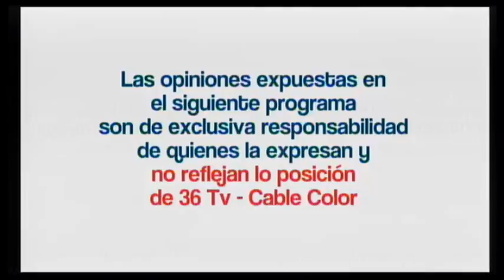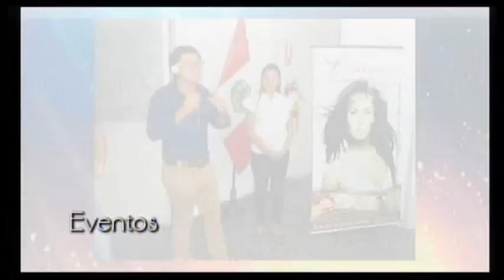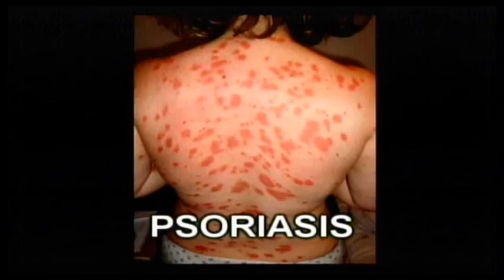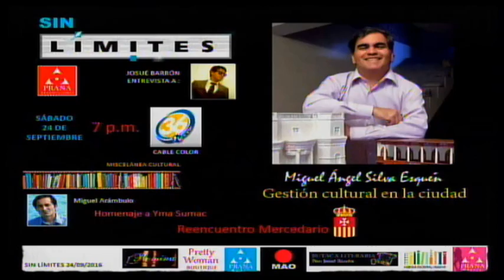SIN LÍMITES CON JOSUÉ BARRÓN (PARTE 1) (24-12-16)